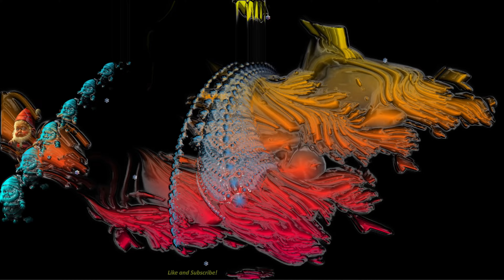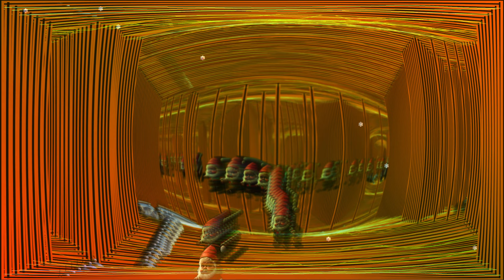Christmas Special - Toy Storytime Colors - Audio Reactive Visuals 4K MilkDrop Music Visualizer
A Holiday Showcase of Presets, Textures, and Sprites i am currently using and tweaking/editing.
Please comment if there is any Presets that you particularly like and i will make a dedicated video using it. 😎

Song 1. Evergreen, Toy Storytime
Song 2. Evergreen, Festive Colors

MilkDrop via Winamp
Preset: Randomized with a little help from me -sk
Sprites and textures from various sources, including; MidJourney, DALL-E, and NASA.

Trippy Audio Reactive Visuals Music Visualization psychedelic melting UHD QHD FHD HD Full Album hypnotic entrancing trance 4K 2K super high-definition resolution 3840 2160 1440 meditate meditation meditative focus concentration cool generative, ai art, beautiful mesmerizing Nasa ASMR Brain Tingles MidJourney Fractal Mandelbrot soundscape screensaver moodscape electronic digital cosmic Audio Screensaver Wallpaper Background infinite Loop Video Electronic StreamBeats EDM Dance DMT Techno synth acid trip visuals 4k electric sheep motion graphics oculus quest 2 laser projector Deep Dream Art Dall-e Melting Psilocybin valve index VR house tunnel vision procedural beat drop sk

Have a Nice Day!     -sk